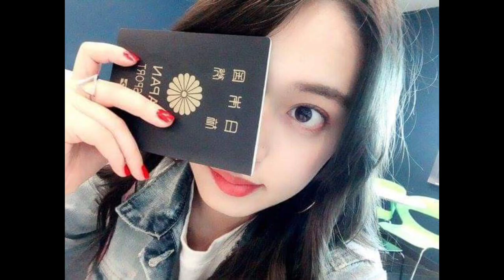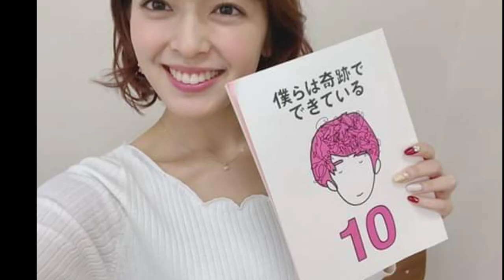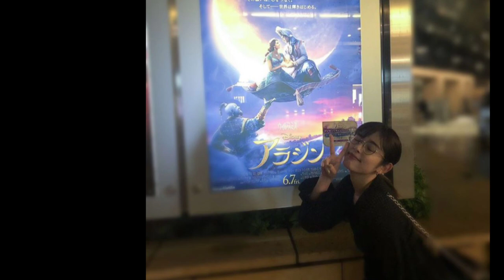Miki Honoka Before and Now | You'll Miss This!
Honoka Yahagi (Kotoko Aihara-Irie) & Yuki Furukawa (Naoki Irie) today